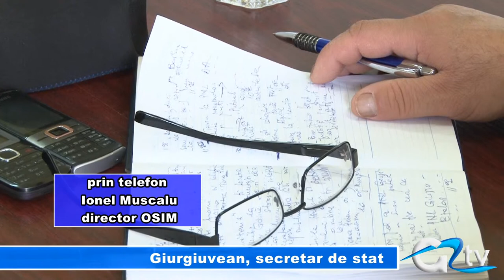GIURGIUVEAN, SECRETAR DE STAT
Oficiul de Stat pentru Invenţii şi Mărci, pe scurt OSIM, are un nou director. Acesta este din Giurgiu, este tânăr, liberal şi se numeşte Ionel Muscalu. Funcţia are rang de secretar de stat, iar la noul loc de muncă, Ionel Muscalu se va prezenta începând de luni.